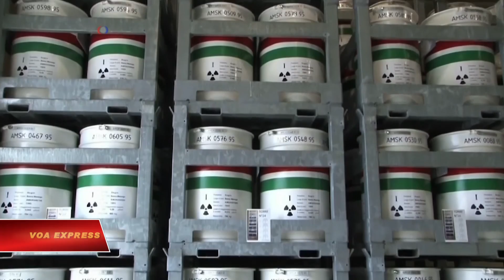Công nghệ Hạt nhân: Nên hay không?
Tin tức Nếu không vào được VOA, xin các bạn hãy vào để vượt tường lửa. Sau một số sự cố quy mô lớn tại các nhà máy điện hạt nhân trên toàn cầu, một số nước đã từ bỏ công nghệ này do áp lực từ công chúng. Nhưng các nhà sản xuất nói lò phản ứng thế hệ mới an toàn hơn nhiều, và việc sử dụng điện hạt nhân sẽ giảm đáng kể ô nhiễm không khí gây ra hiện tượng ấm lên toàn cầu.

Vụ sập đường hầm chứa chất thải phóng xạ gần đây tại một địa điểm từng sản xuất plutonium cho vũ khí hạt nhân của Mỹ ở bang Washington, một lần nữa khơi dậy những quan ngại về công nghệ hạt nhân cũ kỹ.

Ông Lonnie Rous, người từng làm việc tại cơ sở hạt nhân, nói: "Không ai biết nó đã rò rỏ bao lâu rồi, nhưng họ bảo không có gì độc hại thoát ra, thì thật là vô lý."

Không có người nào có mặt tại nơi bị sập, nên không ai bị thương hoặc phơi nhiễm bức xạ, nhưng nhà chức trách thừa nhận rằng nhiều cơ sở hạt nhân cũ đã bị hư hỏng quá mức không thể sửa chữa được.

Ông Rick Perry, Bộ trưởng Bộ Năng lượng Mỹ, cho biết: "Giờ chúng ta sẽ nghiên cứu và tìm hiểu lý do tại sao điều này xảy ra và làm thế nào để ngăn nó xảy ra. Nhưng về vấn đề lớn hơn mà bạn đặt ra, đó là chúng ta đối phó với chất thải này như thế nào?"

Phải mất rất nhiều thời gian và tiền bạc để thực thi các biện pháp an toàn nghiêm ngặt cho các cơ sở hạt nhân đã ngưng hoạt động, dọn dẹp và khử nhiễm khu vực và lưu trữ an toàn nhiên liệu đã qua sử dụng cùng các chất phóng xạ khác.

Ở Ý, ba mươi năm sau khi chính phủ quyết định đóng cửa bốn nhà máy điện hạt nhân, công việc đó vẫn đang được tiến hành tại nhà máy hạt nhân Garigliano trước đây.

Ông Alessandro Dorad, nhà chức trách hạt nhân Ý, nói: "Mục đích là đạt tới cái gọi là "vùng đất xanh", đưa địa điểm này thoát ra khỏi những hạn chế về phóng xạ. Một vùng đất, về cơ bản, hoặc các tòa nhà, phù hợp cho mục đích dân dụng ".

Tại Trung Quốc, các nhà máy điện hạt nhân thế hệ mới, an toàn hơn, được xem là giải pháp tốt nhất cho vấn đề ô nhiễm không khí của quốc gia này. Tại triển lãm hạt nhân gần đây ở Bắc Kinh, các công ty điện lực Trung Quốc và quốc tế đã tranh nhau trình bày công nghệ mới nhất của họ.

Ông Zhang Huazh, Hiệp hội Năng lượng Nguyên tử Trung Quốc, cho biết: "Chúng tôi bị áp lực rất lớn phải cắt giảm lượng khí thải, và giải pháp tốt nhất là phát triển năng lượng sạch. Trong đó, năng lượng hạt nhân là một trong những nguồn năng lượng sạch lớn nhất với các lợi thế riêng, có thể cung cấp điện 24 giờ một ngày. "

Tuy nhiên, sau thảm hoạ Fukushima của Nhật năm 2011, người dân ở Trung Quốc, cũng như người dân ở Ý, vẫn quan ngại về sự an toàn.

Ông Rodolfo Tirimbo, cư dân sống gần nhà máy hạt nhân Garigliano, nói: "Chúng tôi luôn có chút lo lắng, ngay cả khi nhà máy không còn hoạt động nữa."

Các chuyên gia hạt nhân nói rằng một phương pháp có thể xoa dịu lo ngại về điện hạt nhân là các nhà máy điện nổi trên biển, cách xa các khu dân cư.